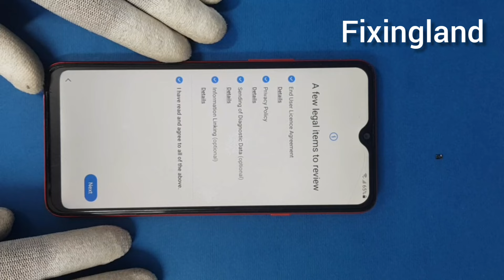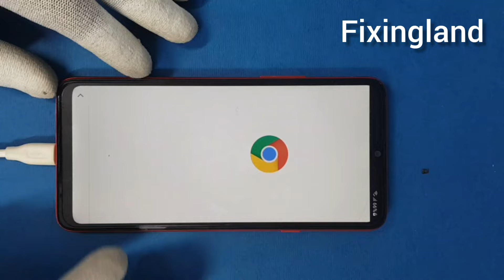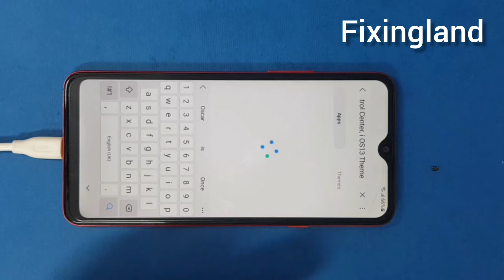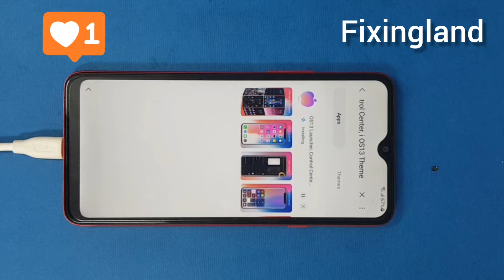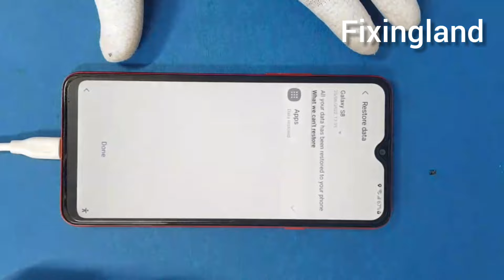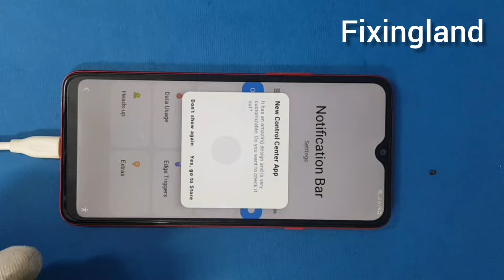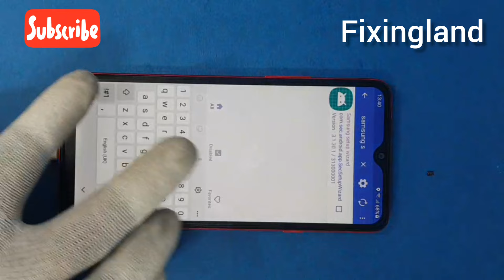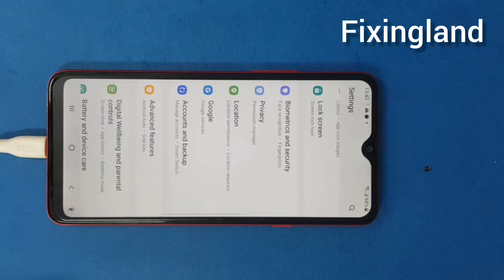FRP bypass / SAMSUONG A20s (A207f) android 11 U3 FRP bypass / Remove FRP/NEW Method 2022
1- How To Bypass Frp A20s U3 (SM-A207F) Android 11 Free Package Disable Pro Without Account
2- Samsung Galaxy A20s A207F U3 All Binary Frp Bypass Android 11 Without Pc
3-Samsung A20s U3 Frp Bypass Android 11 One Click / All Samsung Frp Bypass Method New 2022
4- Samsung Galaxy A20s Frp Bypass Android 11 Without Pc | Samsung A207F Google Account Bypass U3
5-All New 2022 Samsung A20S Frp Bypass U3 A207F Frp Bypass Without PC
6- Samsung Galaxy A20s Frp Bypass Android 11 2022
7- All New 2022 Samsung A20S Frp Bypass U3 A207F Frp Bypass Without PC
8- How To Bypass Frp A20s U3 Google Account verification (SM-A207F) Android 11
9- Bypass FRP Samsung A20s A207F Last Security
10- A207F| U3 Binary Android 11/12 Frp Bypass 2022
11- New2022 Samsung Frp Bypass WithOut PC / Android Version 12, 11, A20s U3 Frp Bypass
12- Frp bypass / SAMSUONG A20s (A207f) android 11 U3 FRP bypass / Remove FRP/NEW Method 2022